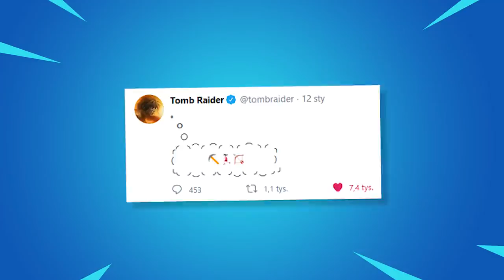Fortnite UPDATE - Wszystko, co musisz wiedzieć! (SEKRETNE SKINY, NOWE BRONIE +WIĘCEJ)